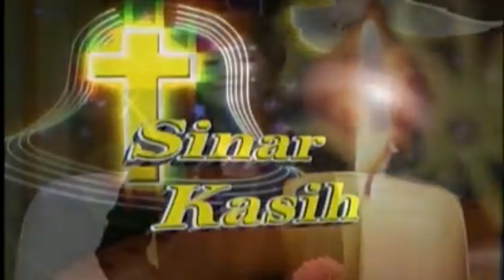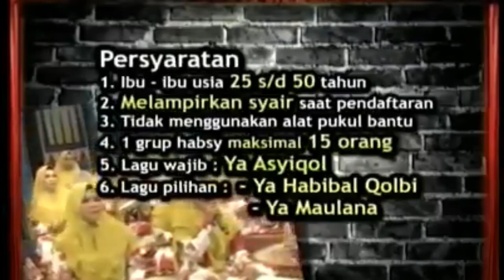Mimbar Kristen...Sinar Kasih TVRI Kaltim...Tuhan Memberkati